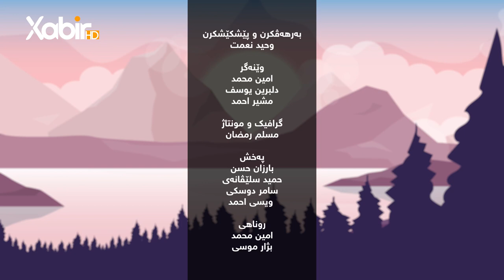بەرنامێ نه‌سیمێ سوبه‌هێ | ماموستا وەحید سندى